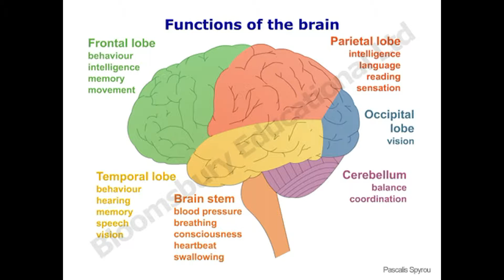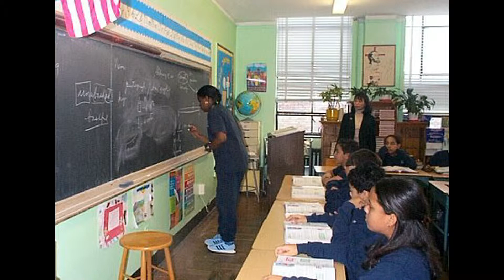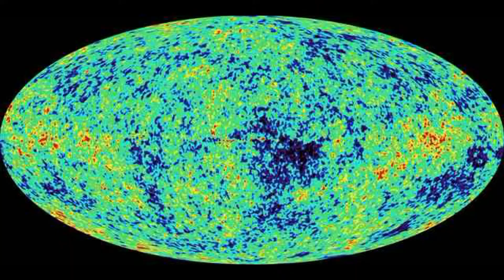Education and Vision of Our Future World [Part 7]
[Part 7] "Education and Vision of Our Future World" episode of "A New Race of Humanity" - Interview with Dr. Donald Streets on the topic of education, his journey with the Bahá'í Faith and a vision of the future. Interviewer Nicholas Mentha. Produced by BWV Productions for BWTV.